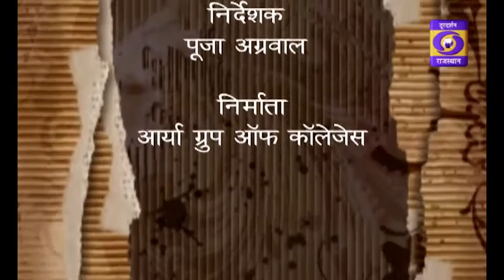Nayi Chunotiya Ep. 7- Dr. Lalit K Panwar Ji, Chairman, RPSC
Nayi Chunotiya is our Talk Show in collaboration with DD Rajasthan. The show is being hosted by Dr. Puja Agarwal, Group Director, Arya Group of Colleges.

Experts from various fields talk about the challenges faced by the society and the measures we need to take.

The Chief Guest of the seventh episode is Dr. Lalit K Panwar Ji, Chairman, RPSC.